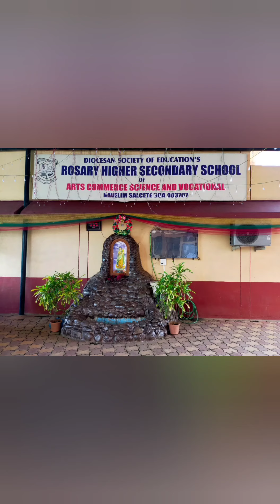Vardha Digicom II Raghuvir II Farewell to Principal II Dance एक चतूर नार ( पडोसन ) ॥ 03/01/2022